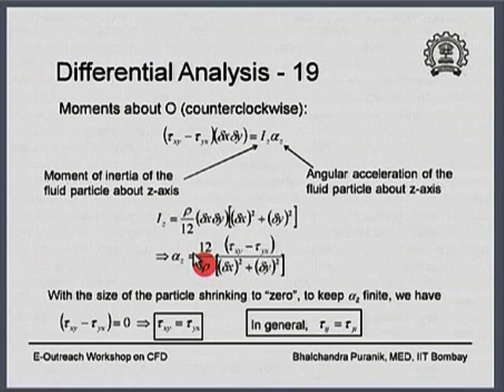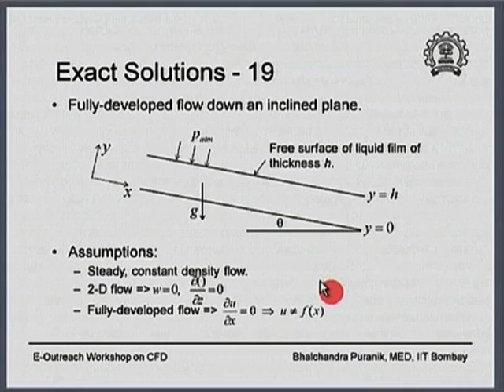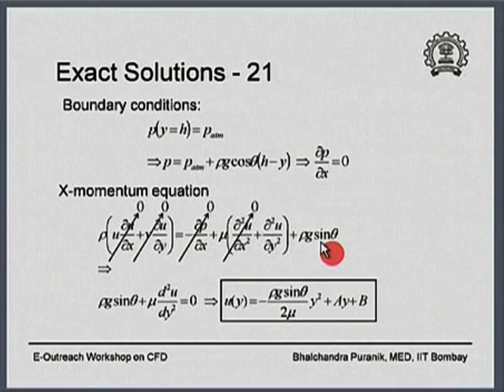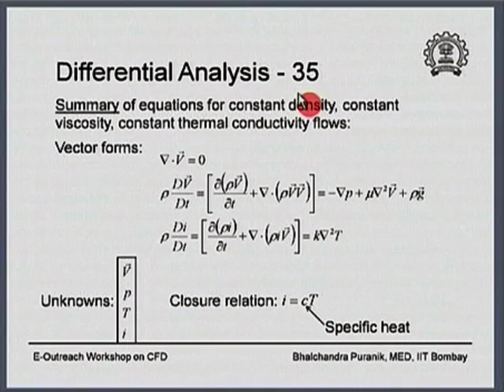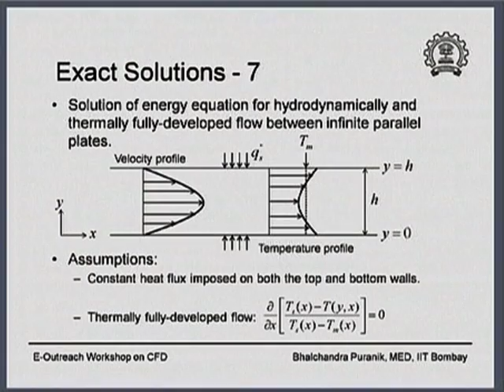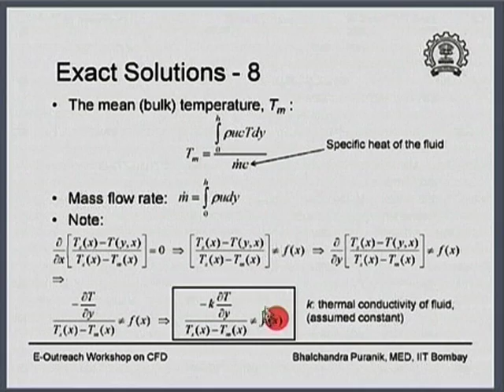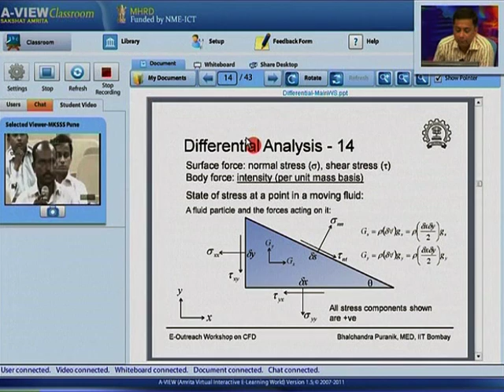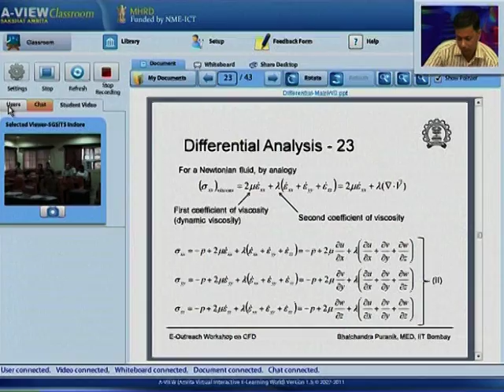CFD M L6D Question Answer Session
This is part D of 6th session of Computational Fluid Dynamics Teachers Workshop arranged for teachers. It was delivered by Prof. Bhalchandra Puranik from IIT Bombay.

In this session he did exercises on Exact Solutions with the participants and also took questions from remote center participants and answered them.

The syntax used in the video title is as follows:
L6D - Lecture 6D